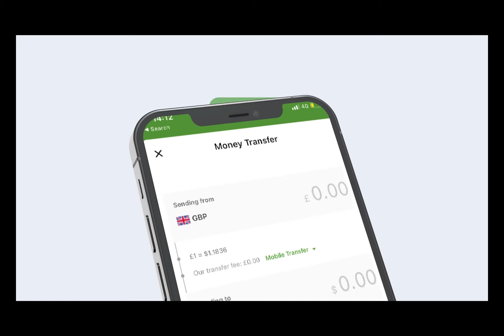Washington Oo Laga Yaabay Qaabkii Looga Xusay 18 May+xildhbaanada Maraykanka